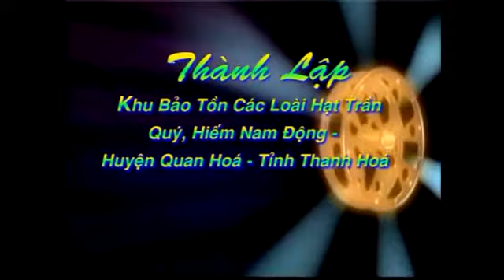Bảo tồn các loài hạt trần quý hiếm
Để bảo vệ tài nguyên thiên nhiên, đặc biệt là tài nguyên rừng, tỉnh Thanh Hóa thành lập Khu bảo tồn các loài hạt trần quý hiếm Nam Động, xã Nam Động, huyện Quan Hóa, tỉnh Thanh Hóa.